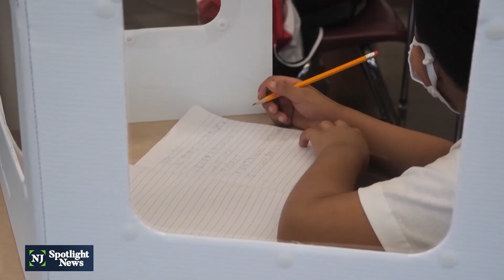Some districts fear limitations due to new school funding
More than a hundred school districts statewide are staring down funding cuts. They're casualties of the school funding formula which calculates how much state aid is given to districts every budget cycle. Gov. Phil Murphy last month moved to restore some of the money those schools are slated to lose. But it won’t be enough to avoid budget cuts.